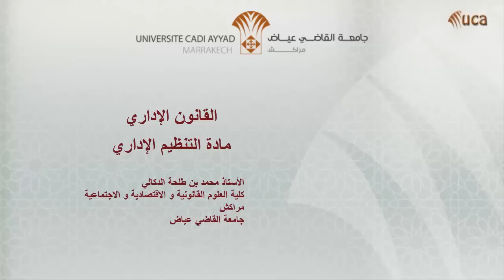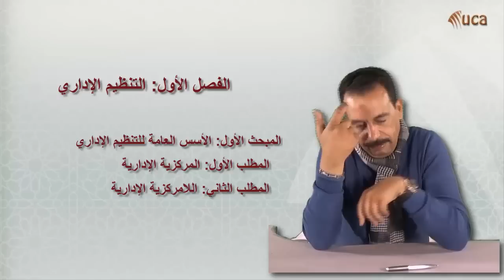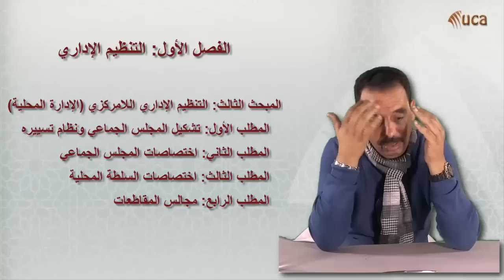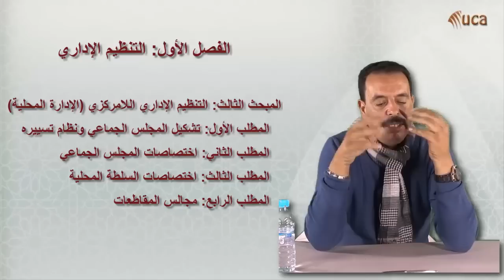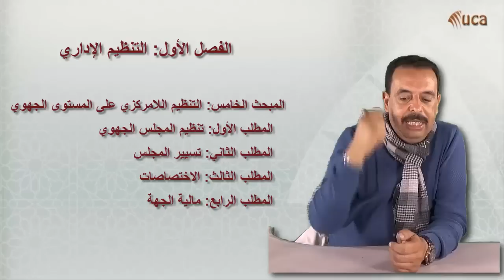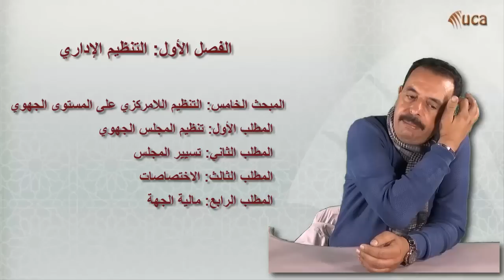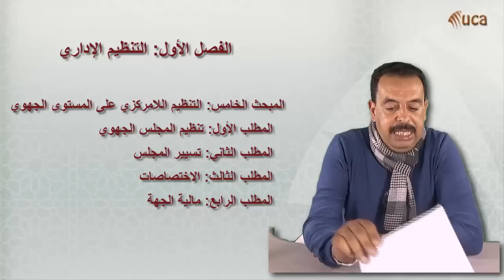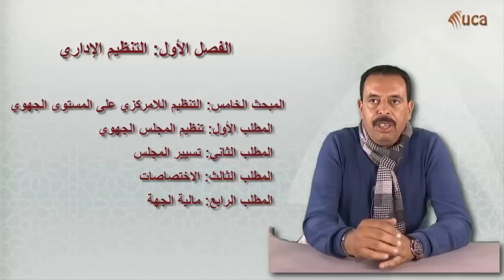القانون الإداري- الفصل الأول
القانون الإداري
الفصل الأول
الأستاذ محمد بن طلحة الدكالي
كلية العلوم القانونية، الاقتصادية و الاجتماعية
جامعة القاضي عياض